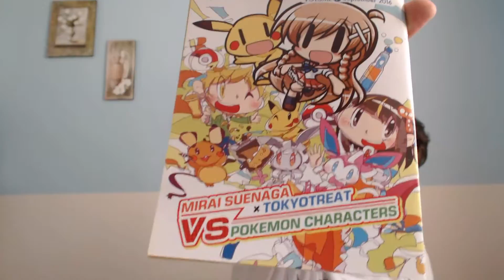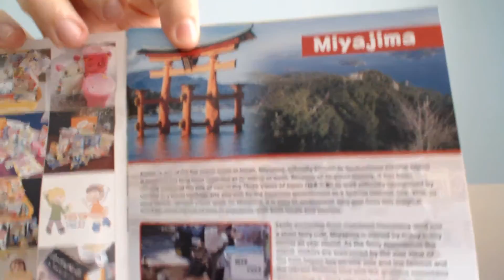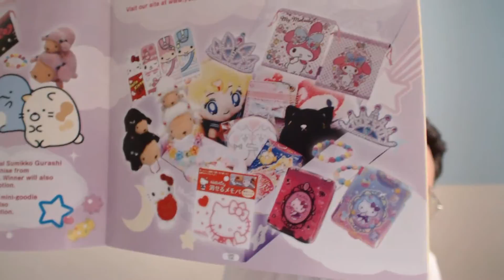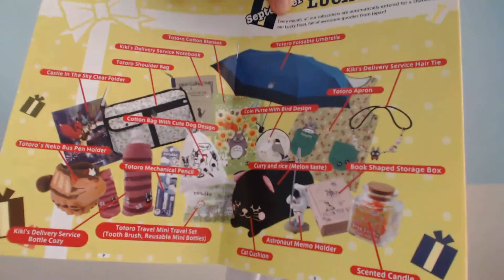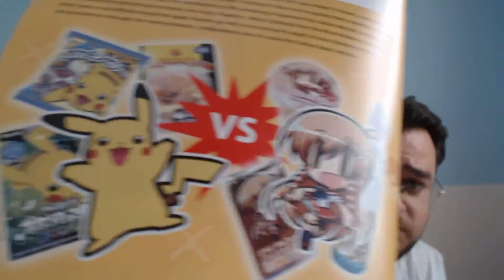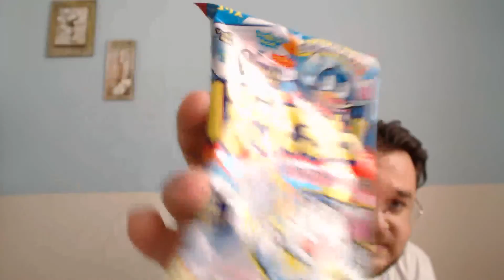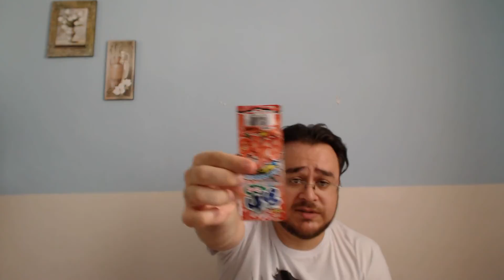Tokyo Treat Eylül 2016 Kutu Açılışı